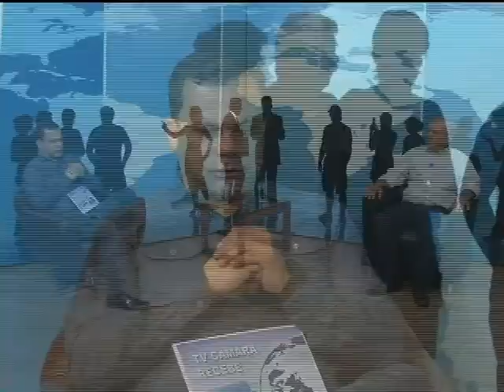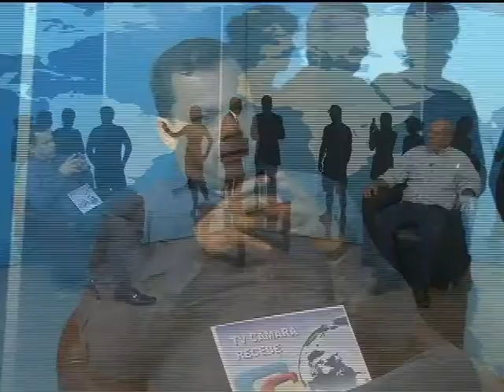Presidente do Sindicato Rural de Tupã "Márcio Vassoler - Bloco 1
Presidente do Sindicato Rural de Tupã "Márcio Vassoler - 28/07/2020